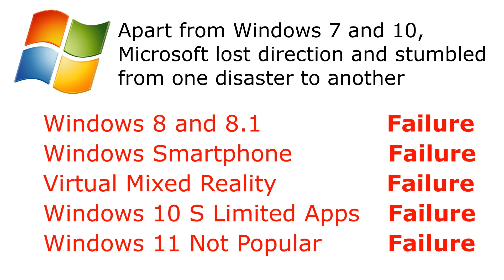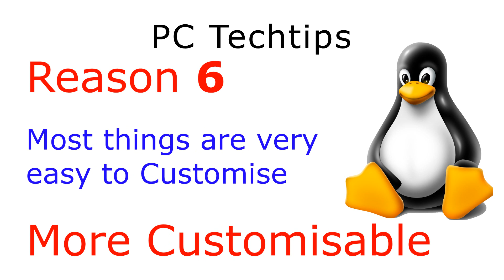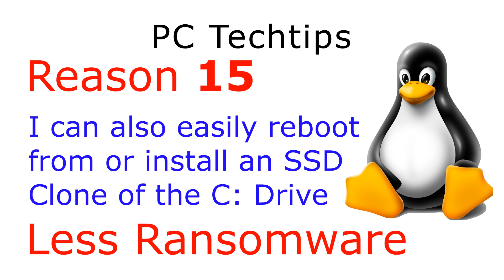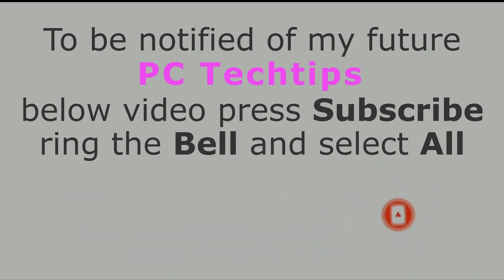16 Reasons Linux Better Than MS Windows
This 1080p video will give you 16 Reason why Linux is Better than MS Windows. Like all my videos it is best viewed on a large screen.